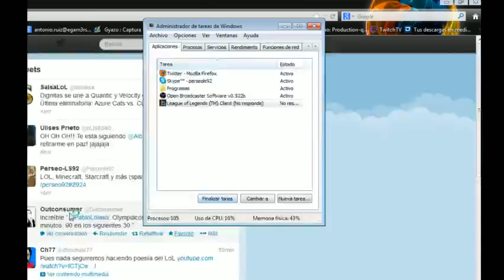League Of Legends (12/05/13) La sombra de la guerra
Todas las noches, stream de LOL con compañia o no ;D